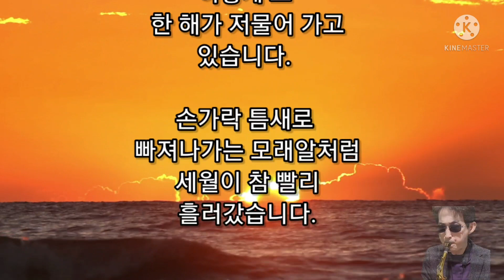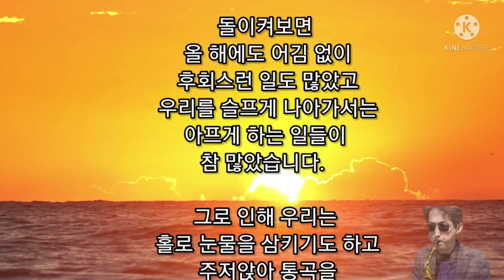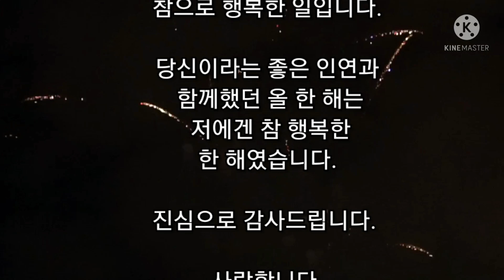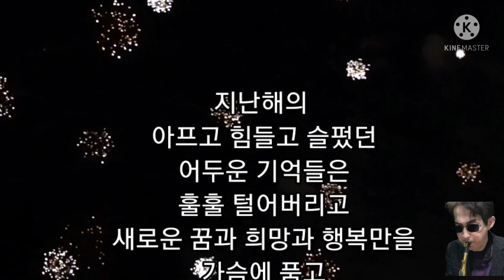Auld Lang Syne(석별)/Tomy/romantic saxophone/relaxing video/MerryChristmas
"Auld Lang Syne" is popular song, particularly in the English-speaking world. Traditionally it is sung to bid farewell to the old year at the stroke of midnight on New Year's Eve.

Dear my friend.
This year is coming to an end.
Time slips away like grains of sand.
Looking back, there were many regrets and many things that made us sad. We swallowed tears alone and cried on the floor.

But thanks to you, we could stay positive and get through the tough time. Whenever we had a hard time, you reached out your hand and raised us up.
It is a very happy thing to build a good and lasting relationship in life.

This year was a very happy year thanks to you.
I heartily thank you.

Sometimes we are faced with difficulties. But we can laugh again because we have hope to start again.
Let’s throw away bad memories and welcome the new year with new dreams, hopes, and happiness in our hearts.

I wish you a hopeful new year in 2022.